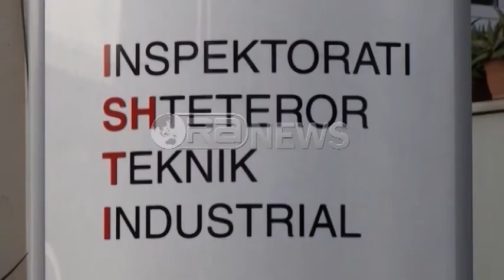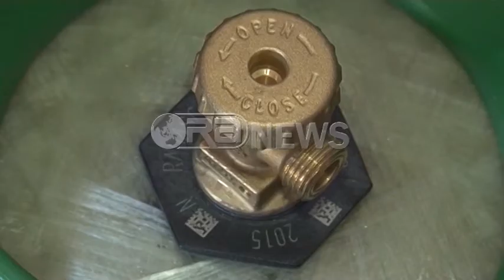Ora News - Ekspertët: Akciza e gazit, 4 mld lekë i shkojnë buxhetit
Rreth katër miliardë lekë  do të jenë të ardhurat në buxhetin e shtetit  nga taksa 13 lekë për litër për gazin e lëngshëm. Ky është parashikimi i ekspertëve të fushës, por sipas tyre nisma ligjorë përsëri i lë shteg të hapur abuzimeve si pasojë e taksimit të diferencuar e gazit për automjetet dhe atë që përdoret për konsum familjar. I te njejti mendim eshte edhe opozita.
Vladimir Puka: Ajo pjesë e gazit të lëngshëm të naftës që shkon për ngrohjen nuk do preket. Do jetë në varësi të çmimeve ndërkombëtare. Do ndikojë në poseduesit e atyre mjeteve të cilat janë o me gaz-benzinë o me gaz. Përgjigjësia u mbetet autoriteteve, mund të ketë abuzime, përderisa i njëjti product do ketë shkallë të ndryshme formale”